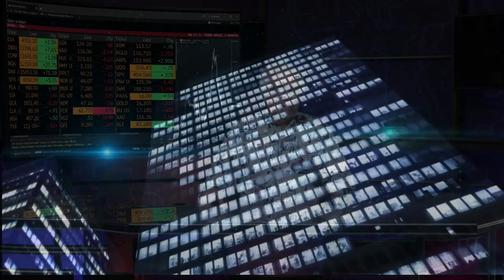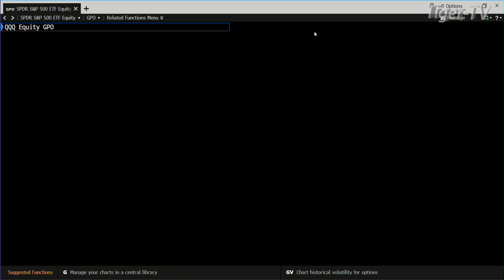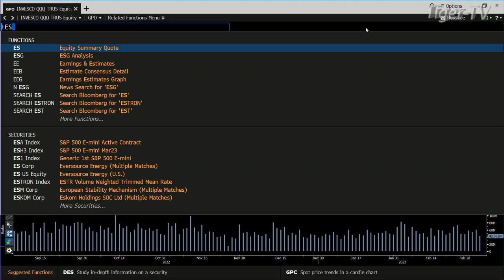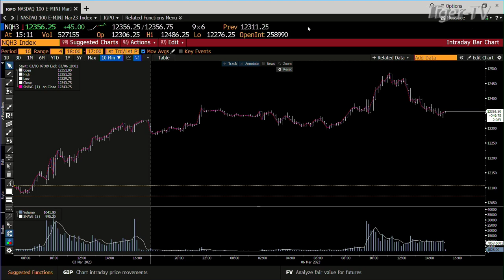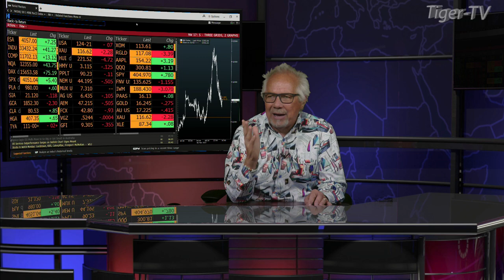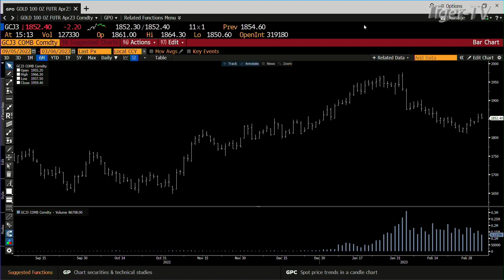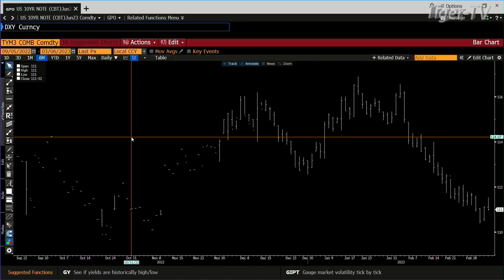March 6th Daily Market Recap - 2023